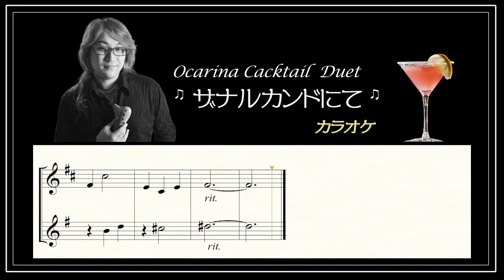オカリナ奏者みると 『ザナルカンドにて』 「みるとオカリナカクテル１」に収録されている伴奏音源とともに、オカリナ友達二人で練習しよう！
【耳で聴きながら、目で確認♪】 楽譜をご覧いただけます！ ぜひご活用ください。

【曲のご紹介】
植松伸夫作曲。人気ゲーム「Final Fantasy 10」のオープニングに流れてくるテーマ曲で、物語のテーマである夢の儚さ、切なさを表しています。2020年2月29日に放送されたテレビ番組「全ファイナルファンタジー大投票」では楽曲ランキング1位を獲得しました。原曲は、ピアノの独奏による寂しげな旋律が印象的。

【オカリナ二重奏の聴きどころ♪】
ピアノではなくギターをバックに、2本のオカリナが情緒豊かに、物悲しく寂しげな雰囲気を醸し出しています。曲の緩急も表現されています。

ちょっぴり背伸びしたい
オカリナ大好きな方のための お洒落な「みるとアレンジ」
デュオ＆ソロ楽譜集
2021年10月1日に発売

オカリナ奏者みるとの人気シリーズ 「みるとオカリナカクテル Volume 1」に収録された14曲を、 アルトC管とアルトF管による二重奏で演奏できるよう、 みるとがアレンジいたしました。

それだけではありません！

当初の「みるとオカリナカクテル」は、 ややハードルが高くて演奏を断念してしまったという方のために、 ソロの部分を簡単にしました。 今回新しく発売される楽譜を使って、 お友達と二重奏を楽しんでもよし！ ちょっぴり背伸びして、お洒落にソロパートを吹いてもよし！

オフィス樹　公式ネットショップ　「マシュマロマーム」

「みるとオカリナカクテル Volume 1　 カラオケCD付楽譜集」 もお求めいただけます。

【元祖オカリナカクテルはこちら！】
みるとオカリナカクテル①デモ演奏

【備考】 このデュオ＆簡単ソロ楽譜集には、 オカリナ奏者みるとの演奏CDとカラオケCDは付いていません。

 「みるとオカリナカクテル１」に付属のCDをお使いいただくか、 下記の各種ストリーミングおよびダウンロードサイトで 音源をご利用いただけます。

●「みるとオカリナカクテル１」みるとの演奏（フルバージョン）

●「みるとオカリナカクテル１」カラオケ

【商品についてのお問合せ先】
 株式会社オフィス樹エージェンシー

【みるとオカリナスクウェアのご紹介】

オンラインサロンでは、毎月様々なイベントやワークショップが行われ、オカリナ愛好家の方々との交流も楽しんでいただけます。